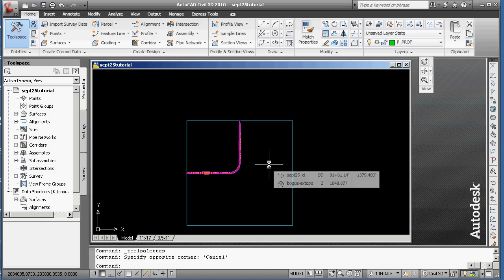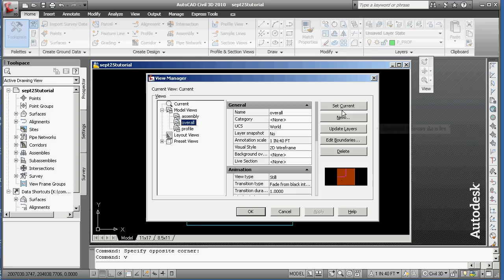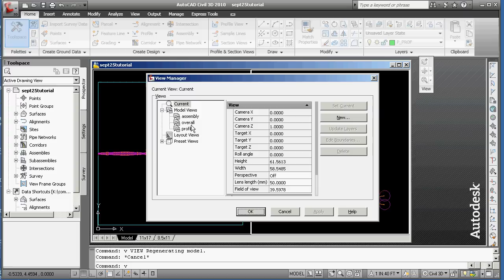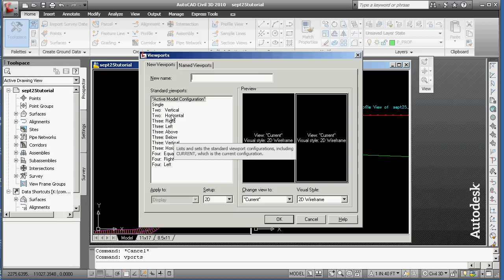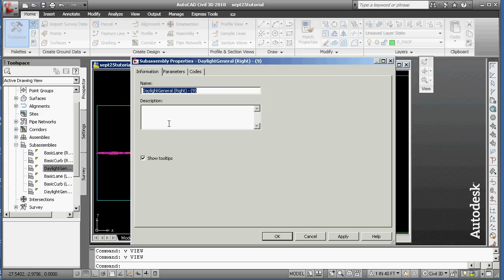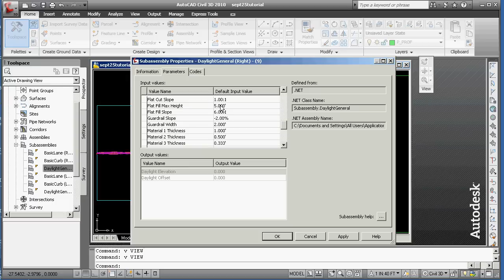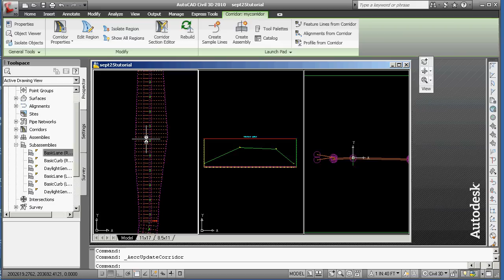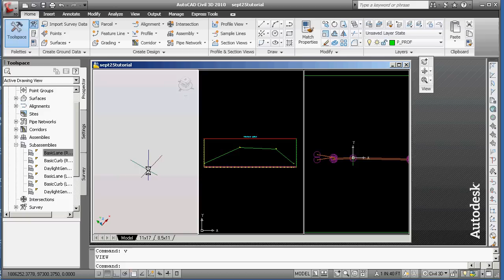Civil3d Quickstart corridor tutorial part 5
The first in a series taking students through a quick civil 3d 2010 implementation to purely look at the tools.  The program is not here to take you to Jupiter it is there for you to learn to make safe, thoughtful, and economic civil corridor projects.